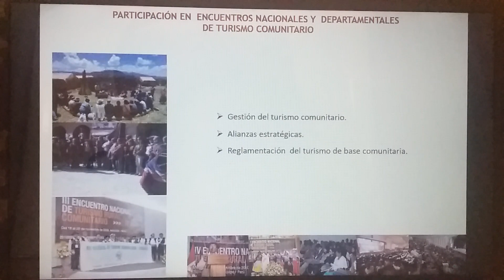Mery Ozco Ashogaturs Tiwanaku